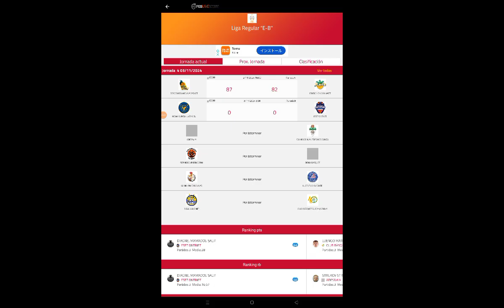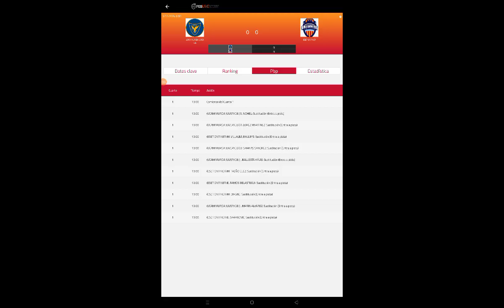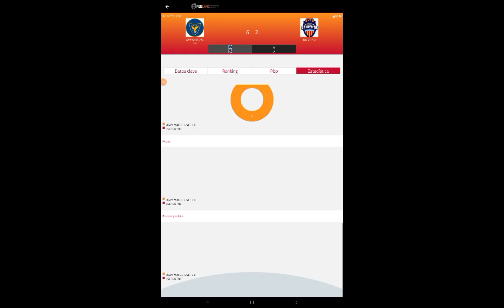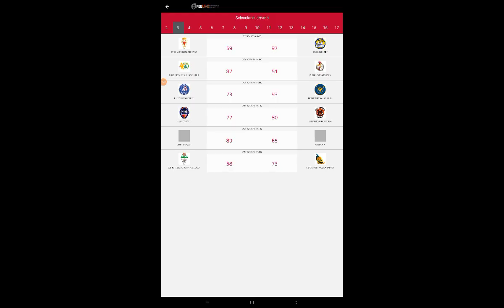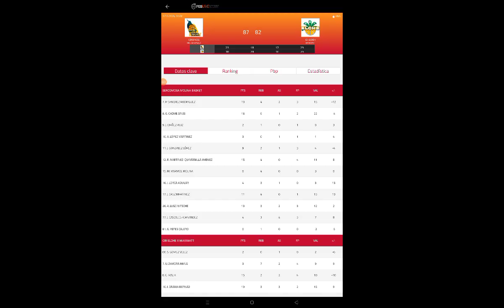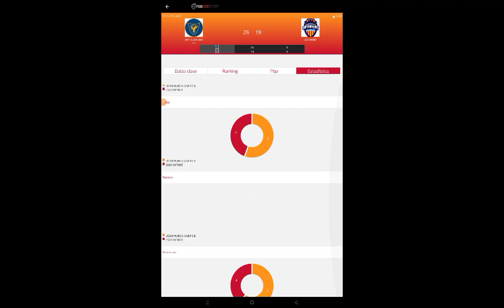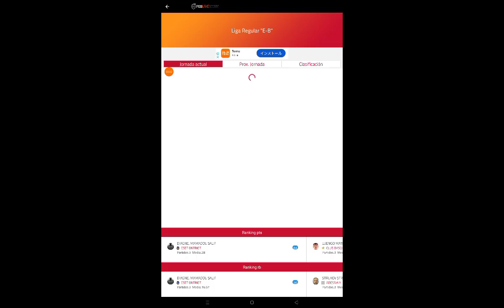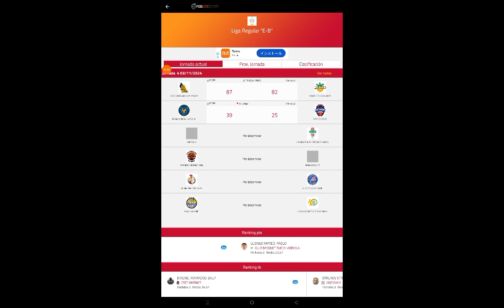partido ucam murcia vs eset ontiñent jornada 4 tercera feb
Voten a fede vigevani en los kids chiche awards muchas gracias por apoyarme sergi 😘😘😘😘